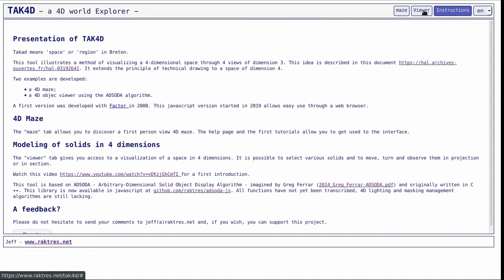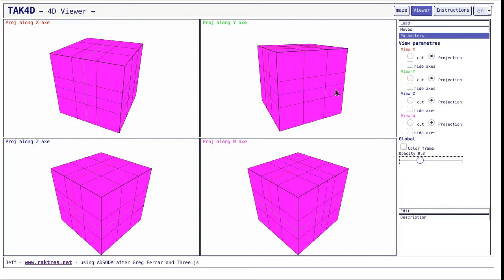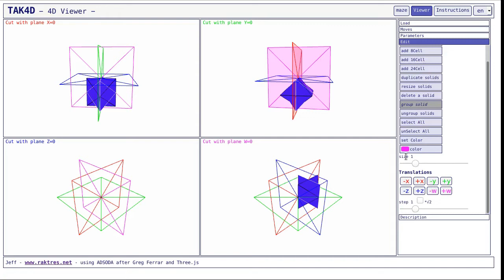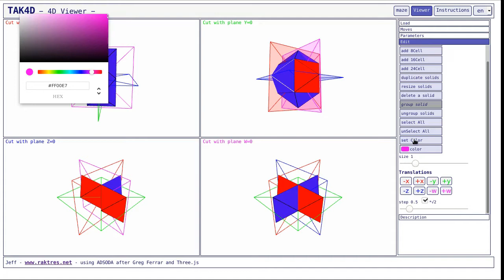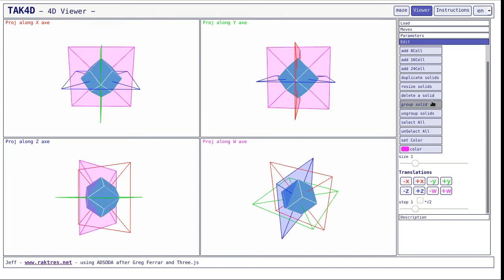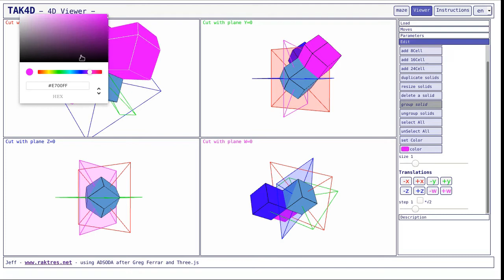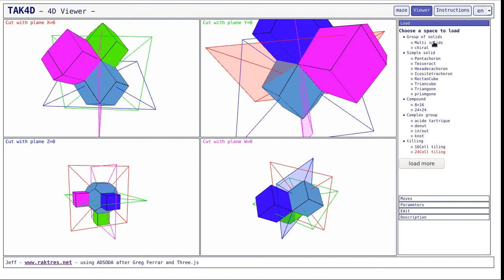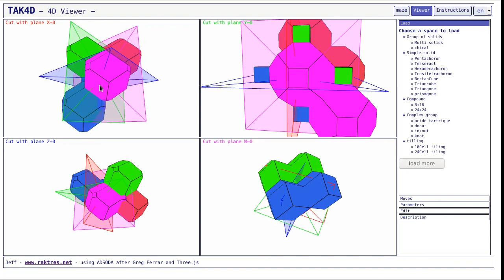Tak4D - #6 - Pavage régulier de l'espace à 4 dimensions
Tak4D est un outil de visualisation et de manipulation d'objets en 4 dimensions. Il permet d'appréhender des objets 4D au travers de 4 vues en 3D. Ces vues peuvent être des projections ou des coupes.
Voir et pour une introduction.

Cette vidéo montre l'utilisation de Tak4D pour illustrer les pavages de l'espace en 4 dimensions.

Trois pavages réguliers sont réalisés, le premier avec des hypercubes, le deuxième avec des hexadécachores et le troisième avec des icositétrachore.